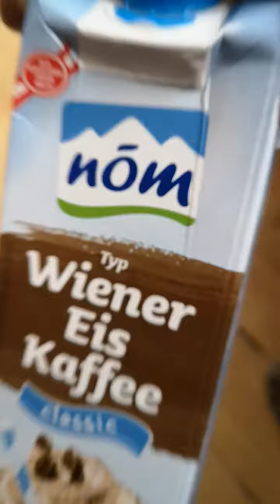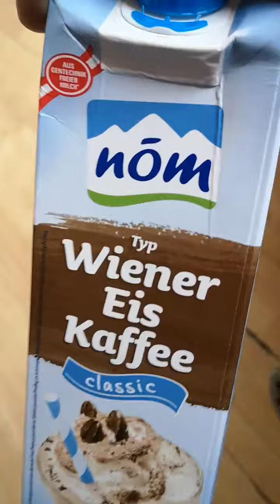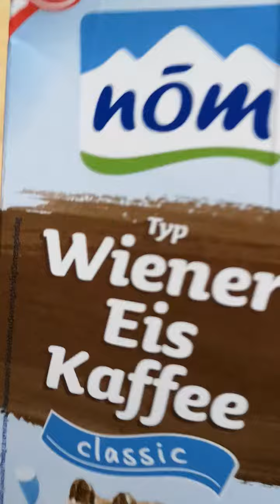🤠❤️ ich mache Urlaub zu Hause auf dem Bauernhof=2021